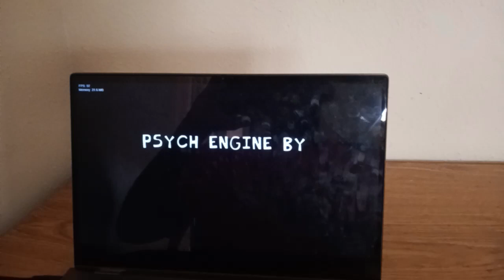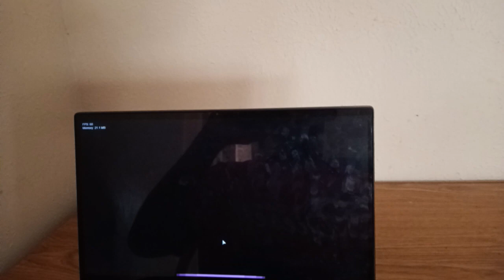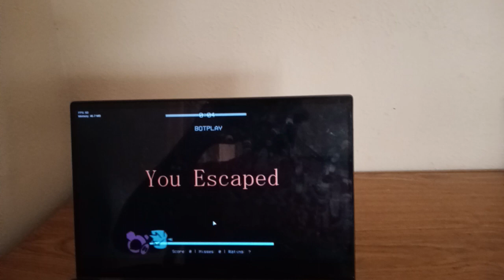FRIDAY NIGHT FUNKIN PIGGYFIED VS ROBLOX PIGGY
FNF Piggyfied is a Friday Night Funkin mod where search Roblox Boyfriend rap-battle against Piggy.

Will Boyfriend be able to escape Piggy?